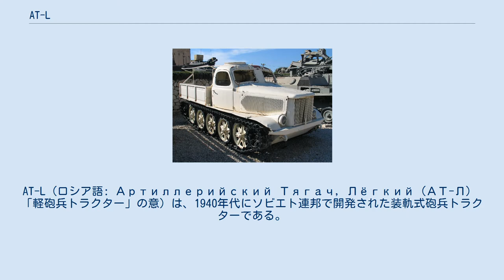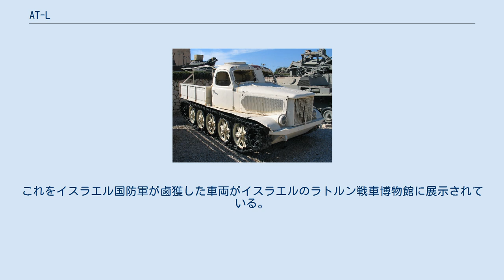AT-L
AT-L（ロシア語: Артиллерийский Тягач, Лёгкий (АТ-Л)　「軽砲兵トラクター」の意）は、1940年代にソビエト連邦で開発された装軌式砲兵トラクターである。
 AT-Lは1947年にハリコフトラクター工場で開発され、6トンの牽引力と2トンの積載能力を持っていた。
AT-Lは122mm・152mm口径榴弾砲、160mm・240mm重迫撃砲の牽引に使用された。
 AT-Lの車体コンポーネントは既存の軍用トラックやトラクター、装甲戦闘車両などから流用されていた。
運転台部分はZiS-150あるいはZIL-164のものを使用しており、走行装置は片側6個の転輪と3個のリターンローラー（上部転輪）を持ったものであった。
 1950年代半ばには改良型のAT-LMが開発された。
この車両は走行装置（転輪類）とステアリング装置が改良されていた。
外見上の違いは片側6個の転輪がややサイズの大きい5個の転輪に変わり、上部転輪が廃止されている事である。
AT-LMの生産は1967年まで続けられた。
 AT-L/AT-LMはソビエト連邦および影響下にあった国々で使用され、中東戦争においてはシリア軍やエジプト軍が使用した。
これをイスラエル国防軍が鹵獲した車両がイスラエルのラトルン戦車博物館に展示されている。